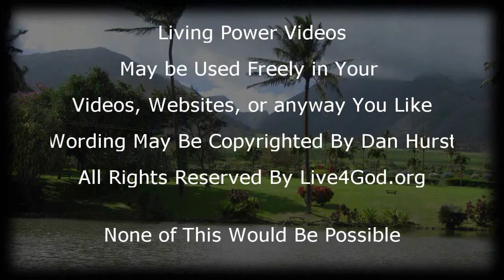Lesson on Forgiveness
Brother Dan with a lesson on Forgiveness.